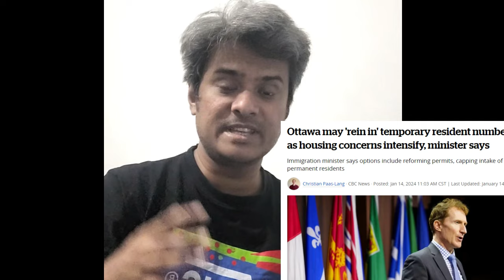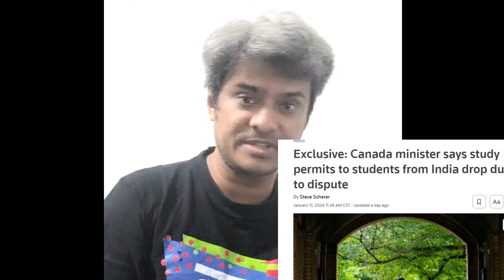কানাডায় যারা পড়তে যেতে চাচ্ছেন তাদের জন্য দুঃসংবাদ! বাংলাদেশী শিক্ষার্থীদের জন্য দুশ্চিন্তা কতটা?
আমি জিয়াউল হাসান, একজন RCIC অর্থাৎ একজন রেজিস্টার্ড Immigration Consultant তাই ইংলিশ নিয়ে ভিডিওর পাশাপাশি, এই চ্যানেলে কানাডা ইমিগ্রেশন এবং কানাডায় আমাদের দৈনন্দিন জীবন নিয়েও ভিডিও দিচ্ছি। ইতিমধ্যেই এই জাতীয় ভিডিও আমাদের ইংলিশ পড়ুয়া ফেইসবুক পেজে নিয়মিত যাচ্ছে, এখন থেকে ইউটিউবেও যাবে আর সেজন্য নতুন একটা Playlist খুলছি Immigration and Life in Canada নামে।
ইংলিশ, কানাডা এবং কানাডা ইমিগ্রেশন নিয়ে আপনাদের কোনো প্রশ্ন থাকলে ভিডিওয়ের কমেন্ট বক্সে করতে পারেন। ইনশাআল্লাহ উত্তর দেয়ার চেষ্টা করবো।

আরো জরুরি কিছু ভিডিও :
কানাডার স্কুলে বাচ্চাদের কি কি শিখানো হয়? পরীক্ষা হয়? মোবাইল ব্যবহার করতে দেয়? কি কি ক্লাস হয়?
ভিসিটর ভিসায় এসে কানাডায় স্থায়ী হবার সবচেয়ে ভালো উপায়; ভিসিটর ভিসা থেকে স্টাডি পার্মিট নেবার পদ্ধতি
কানাডা আসা বিরাট ভুল ছিল! টাকা কমানোর জন্য দেশই সেরা! Working on visit visa in Canada
কানাডায় রেফিউজি কেস করা! পুরো প্রসেসটা কি? যা যা জানা দরকার I Refugee claim in Canada
কানাডার কোথায় থাকার জন্য সবচেয়ে ভালো???কাদের জন্য কোন শহরে না আসাই ভালো? কোন জায়গার কি সুবিধা?
কানাডায় জব ভিসা নিয়ে ১০০% সৎ তথ্য- পার্ট ১ I IELTS কি লাগে? কানাডিয়ান সিভি কেমন? কিভাবে জব পাবো?
কানাডায় জব ভিসা নিয়ে ১০০% সৎ তথ্য- পার্ট ২ I IELTS কি লাগে? কানাডিয়ান সিভি কেমন? কিভাবে জব পাবো?
নিঃসঙ্গ কানাডিয়ান! এমন একটি PR ভিসা যেটা খুব কম মানুষ জানে। No IELTS, No Educational Requirement